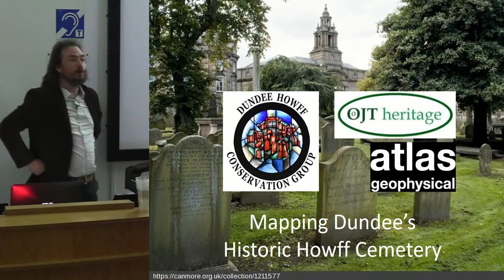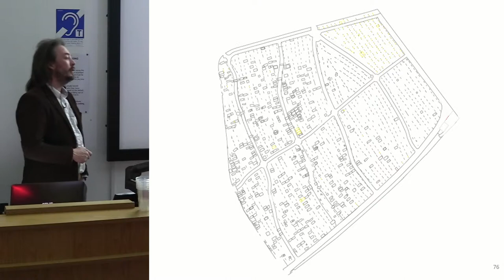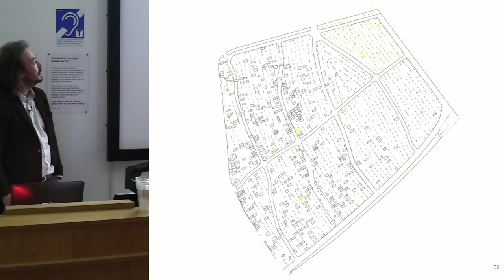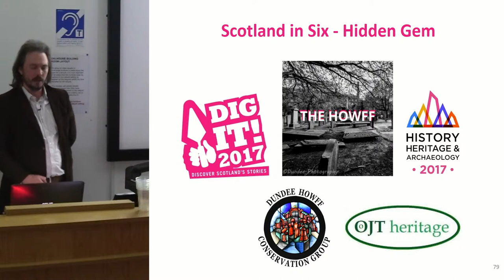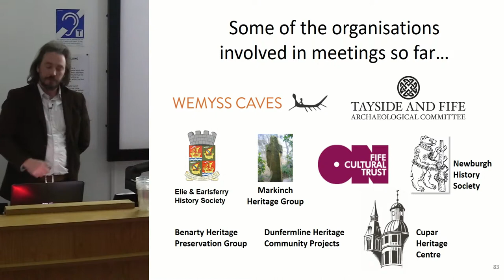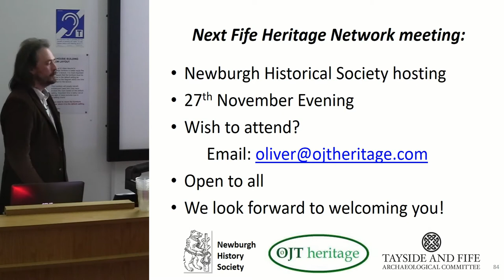Mapping Dundee's historic Howff cemetery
By Oliver O’Grady